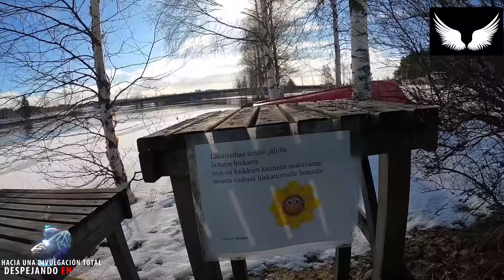ANUNCIO DEL PRÓXIMO VÍDEO - ACTUALIZACIÓN PLANETARIA - Semillas Estelares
ANUNCIO DEL PRÓXIMO VÍDEO - ACTUALIZACIÓN PLANETARIA - Semillas
Estelares
Vamos a anunciar la subida del próximo vídeo sobre la actualización planetaria es una Actualización de Anéeka de Temmer
Canal Red Agartha - Semillas Estelares

SEMILLAS ESTELARES 👍😊
Somos semillas estelares las autenticas. La autentica semilla estelar
Aquí podrás encontrar la guía de la expansión de la mente consciencia

xxxxxxxxxxxxxxxxxxxxxxxxxxxxxxxxxxxxxxxxxxxxxxxxxxxxxxxxxxxx
⭐️ PARA APOYAR EL CANAL DE DESPEJANDO ENIGMAS
❤️ Gracias! :) ❤️